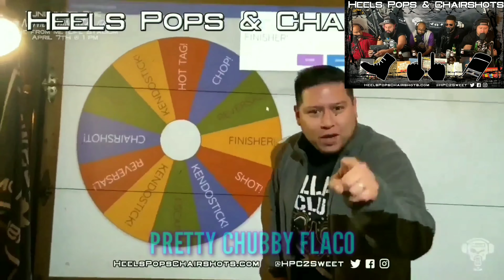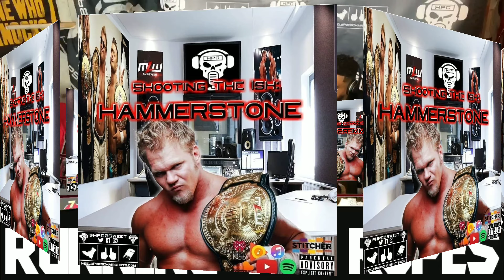PCF's Butter Milk (Episode 81)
Things get crazy fast this week, a full squad of heels and a s#!t load of beer...Kill that boring morning commute and strut your stuff into work as u listen to us 💪🏾😎🤘🏾2 SWEET THAT PLAY!

Intros - :12

Smackdown - 4:47

Running the Ropes - 9:00

Raw - 17:39

W.N.W. - 26:07

HAPPY BDAY HEELS - 46:03

HPC of the week - 45:39

Closing - 58:40 Thank you for your time today, please feel free to check out any of our following links below for more of that FIX!

Heels Pops & Chairshots tries their best to showcase the most entertaining and trending pro wrestling video coverage from great promotions such as WWE, AEW, IMPACT Wrestling, NWA, NXT, 205 Live, Synergy Wrestling, CZW, Chikara Pro, and so many more, check out our daily news updates, reviews, highlights, predictions, reactions, podcasts and much, much more.